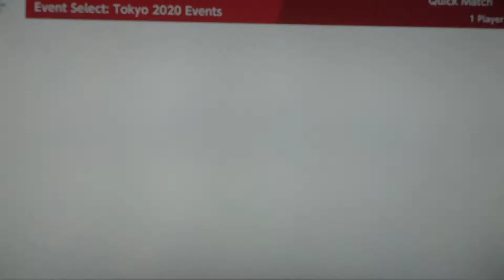Mario & Sonic At The Tokyo 2020 Olympic Games Table Tennis # 12 (Waluigi)